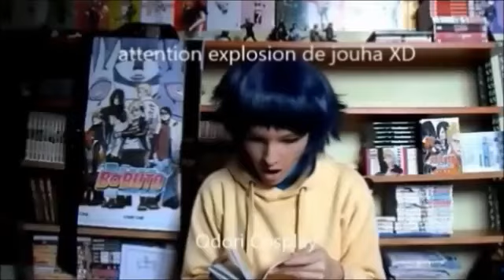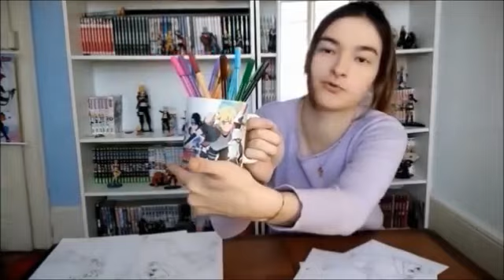3 maker challenge avec sarada uchiwa !!! (2018)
Bonjour a tous aujourd’hui on se retrouve pour une nouvelle vidéo cette fois un challenge ! qui date de octobre 2018! que j'ai déjà publier sur man ancienne chaine mais qui n'est plus disponible donc je vous la republie !
cest le challenge du 3 maker accompagner de sarada uchiwa !